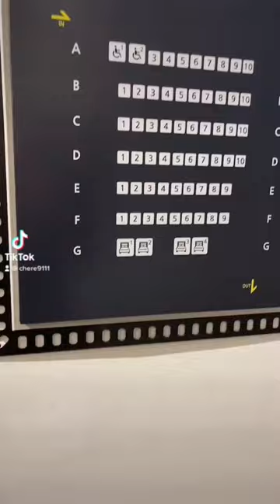A Bed in the Movie Theater?!/South Korean Culture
A bed in a movie theater?! /South Korean Culture